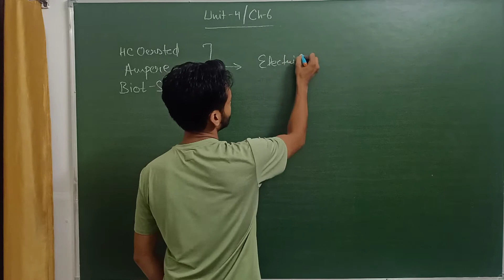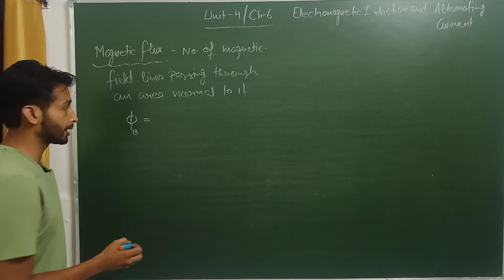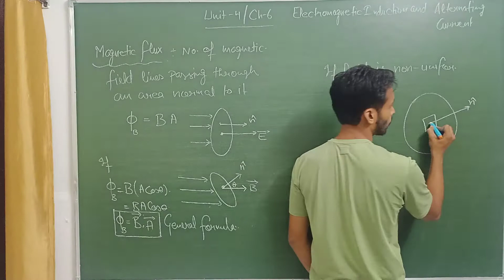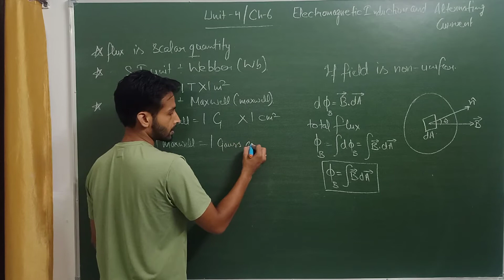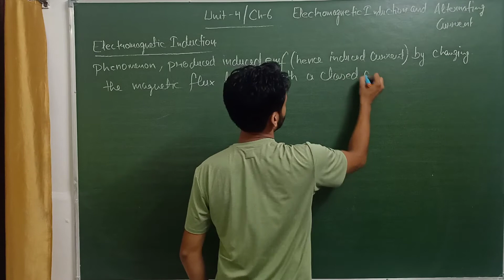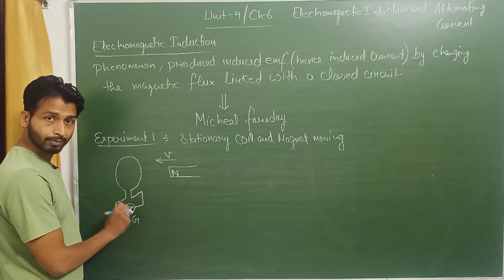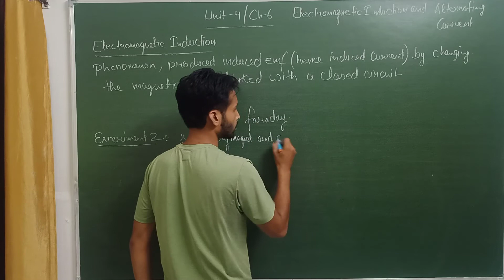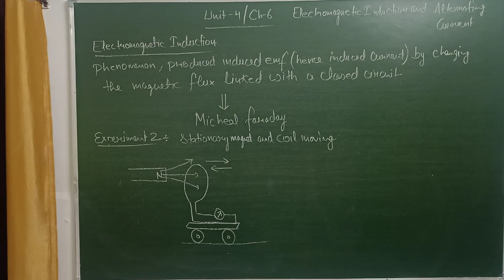Physics-XII || Ch-6 || Part-1